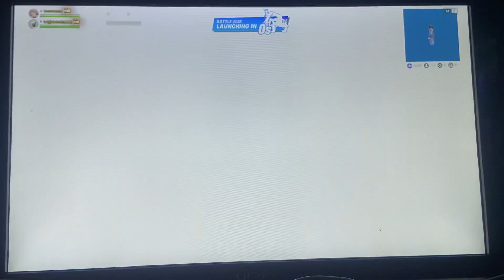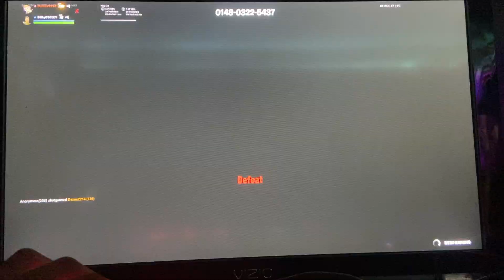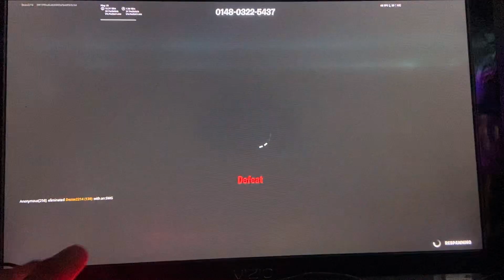Playing dou and box fight pvp and box fight and dou fills with a random